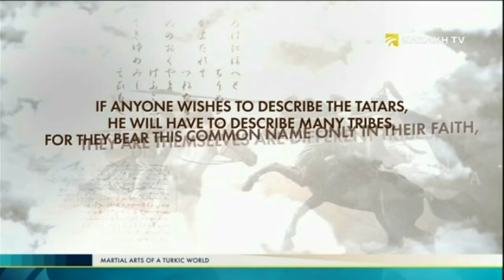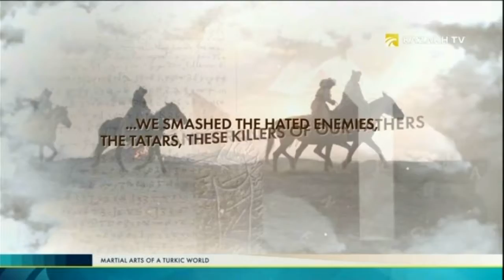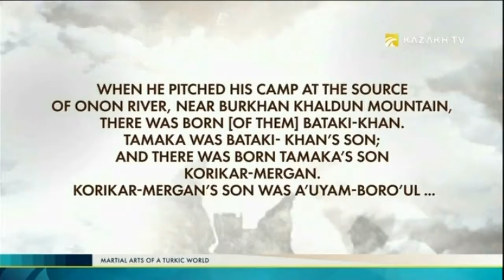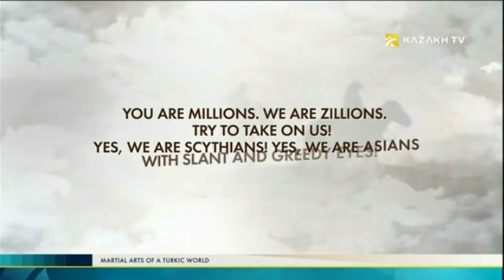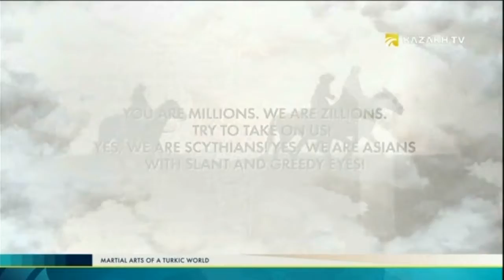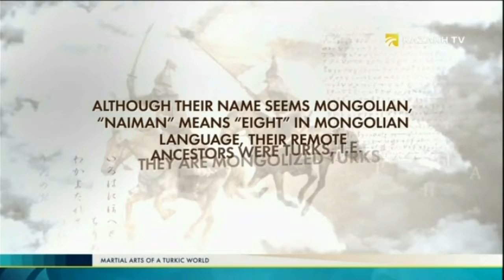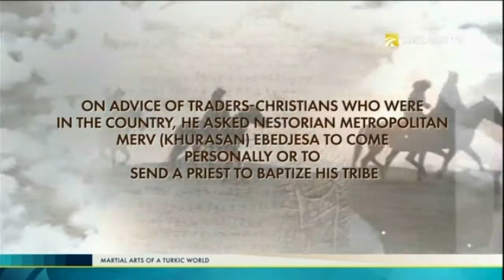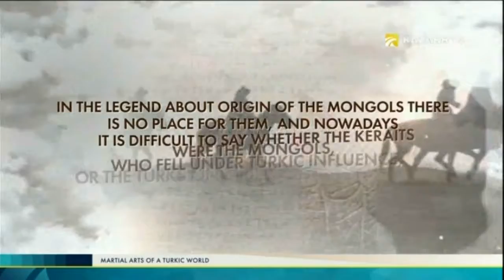Martial Arts of a Turkic world №1 (16.03.2017) - Kazakh TV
Today in the program:

TURKIC- MONGOLIAN PEOPLES IN XII CENTURY;
MONGOLIAN PEOPLES;
TURKIC, MONGOLIAN MANCHURIAN.